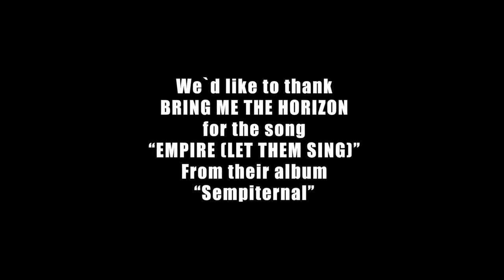With Full Force 2014 - Trailer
With Full Force Trailer 2014